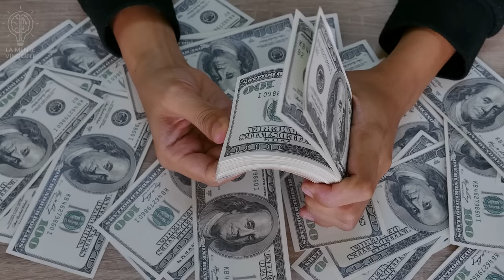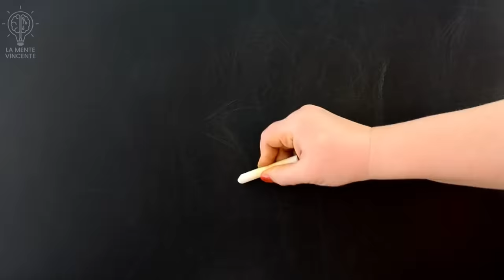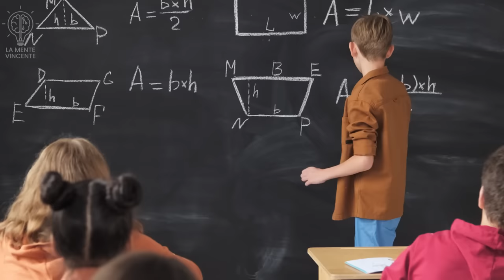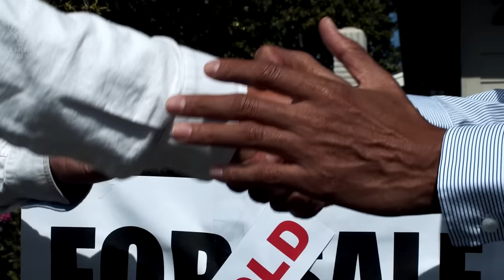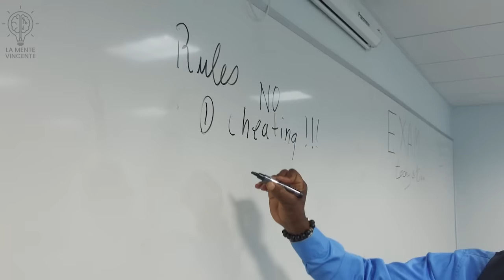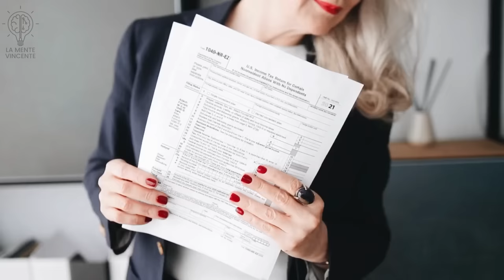QUESTO DISCORSO CAMBIERÀ IL TUO MODO DI PENSARE - Robert Kiyosaki ita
Robert Kiyosaki nasce a Hilo, nelle Hawaii. Figlio di un professore, in giovane età lascia le isole per completare gli studi a New York dove si laurea per poi arruolarsi nel corpo dei Marines e partecipare alla guerra in Vietnam.
Al termine del conflitto riesce a trovare un posto come rappresentante di una multinazionale che produce stampanti e fotocopiatrici, la Xerox, ma già a 30 anni, nel 1977, fonda la sua prima azienda. Negli anni '80 ne apre un'altra che si occupa della produzione di t-shirt dedicate al movimento musicale più in voga in quel momento, l'heavy metal, ma l'attività ha vita breve e chiude per bancarotta. A causa del crack Kiyosaki e quella che poi diventerà sua moglie, Kim, perdono tutto e sono costretti a vivere nel retro di un furgone per parecchi mesi.
La riscossa personale ed economica di Kiyosaki arriva a metà degli anni Novanta grazie a una serie di acuti e fortunati investimenti che gli permettono di fondare la Cashflow Technologies.
I numeri di questo successo imprenditoriale hanno dell'incredibile se si considera che Kiyosaki è passato dall'essere un senzatetto a un patrimonio stimato attorno agli 80 milioni di dollari.

La sua ascesa non è passata inosservata tanto che oggi è ritenuto uno dei più influenti e apprezzati commentatori economici della televisione statunitense.

Alla base del successo di Robert Kiyosaki c'è la convinzione che un individuo, se ben motivato e convinto delle proprie capacità, possa raggiungere qualsiasi obiettivo in campo imprenditoriale. Il suo libro più conosciuto è Padre Ricco e Padre Povero.

Da qui nasce la collana di quindici libri motivazionali editi sotto il marchio Rich Dad (Padre Ricco), di cui Rich Dad Poor Dad (Padre Ricco Padre Povero) è senza dubbio il più noto. Tre delle sue pubblicazioni sono stati prime contemporaneamente nelle classifiche dei bestseller del New York Times, Wall Street Journal e USA Today. Ma l'eco della filosofia espressa nei suoi testi non si è limitata agli Stati Uniti visto che la collana ha venduto qualcosa come ventisei milioni di copie in tutto il mondo. È stato creato anche un gioco di società da tavolo per insegnare i concetti di alfabetizzazione finanziaria, chiamato Cashflow – Esci dalla corsa dei topi.

L'autore è un convinto sostenitore della causa della letteratura finanziaria, ovvero che i concetti base dell'alfabetizzazione finanziaria siano insegnati nelle scuole, fin dai primi anni di età. Non a caso le pubblicazioni a sua firma si rivolgono trasversalmente o specificatamente (dipende dal libro) verso un pubblico anche molto giovane.

La mente vincente è il canale per chi vuole di più dalla vita ed ottenere risultati.

In questo canale parleremo di crescita personale, miglioramento e business. In particolare parleremo di come sviluppare una mentalità vincente e come raggiungere il successo, come superare gli ostacoli, raggiungere obiettivi e come scoprire i propri talenti tramite dei video educativi e dei video motivazionali doppiati in italiano.

La mente vincente ti aiuterà a capire come avere un atteggiamento mentale vincente per ottenere risultati grazie a video educativi e motivazionali dei più grandi imprenditori al mondo.

I video che tratteremo saranno su crescita personale e finanziaria, riprogrammazione mentale, bob proctor italiano, atteggiamento mentale, regole per il successo, mentalità vincente, abitudini dei ricchi.

Sblocca il tuo potenziale, allena la mente e scopri il potere del cambiamento per avere successo nella vita.

Informazioni sul copyright:
* Devo dichiarare che in NESSUN modo, forma o forma intendo violare i diritti del detentore del copyright. Il contenuto utilizzato è strettamente a scopo di ricerca/revisione e per aiutare a educare.
* Non possiedo alcun copyright relativo agli estratti utilizzati in questo video. Ma mi permetto di usarli per aiutare le persone in forma motivazionale.

* Spero che questa motivazione di Robert Kiyosaki doppiato in italiano ti sia piaciuta, è stato fatto molto lavoro.